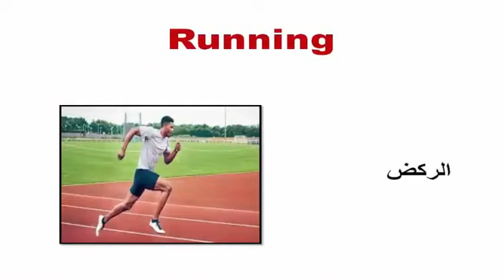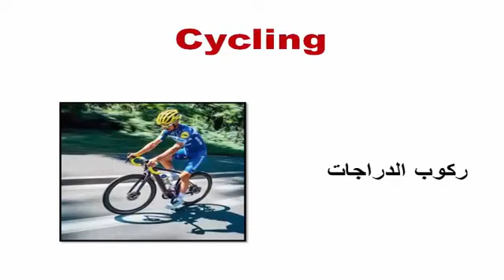اسماء بعض الرياضات بالإنجليزية مع الصور Sports in English